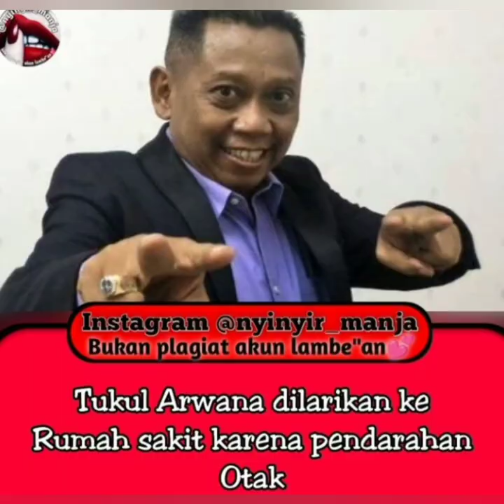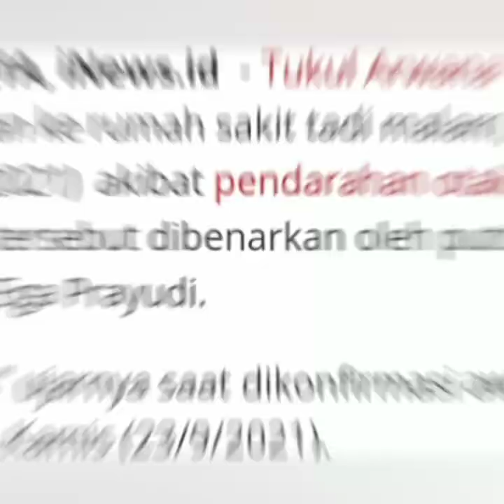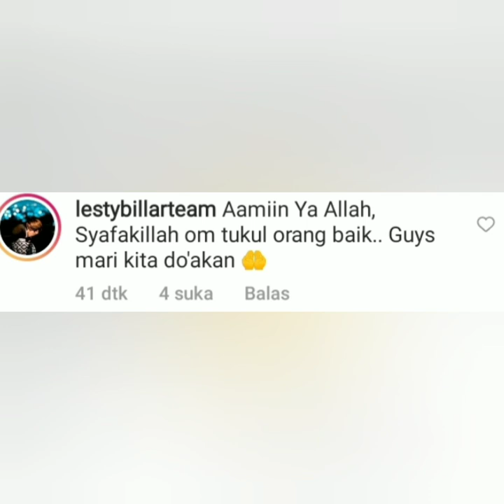Gaya cantik ayu tingting hari ini jadi sorotan & Berita sedih datang dari Tukul arwana & Leslar